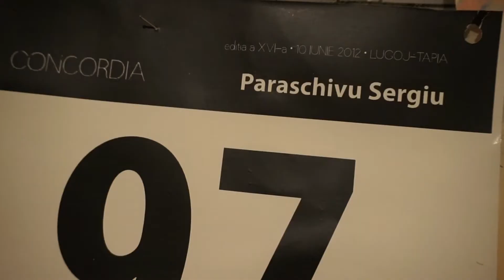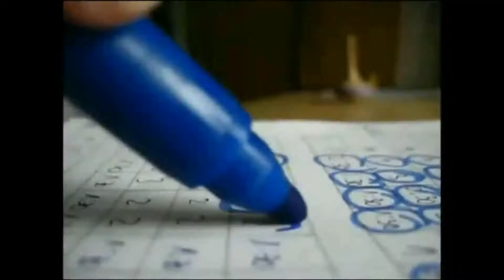[Invitatie] - Haide sa ne antrenam impreuna in Giocoach !